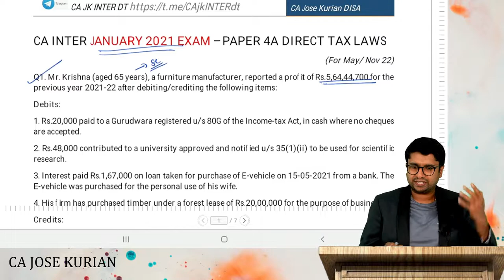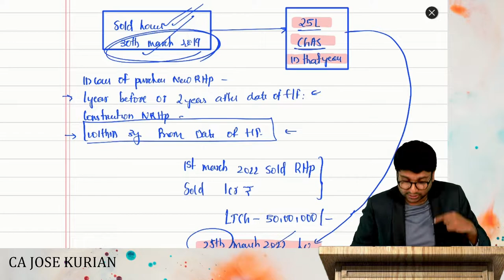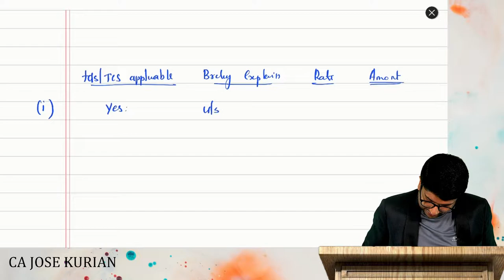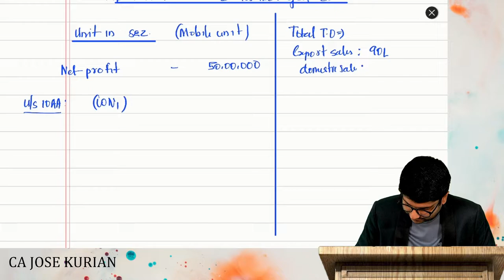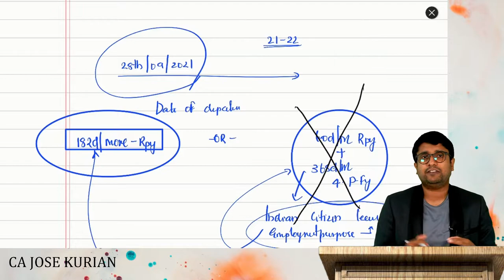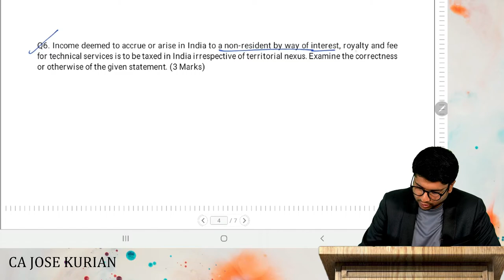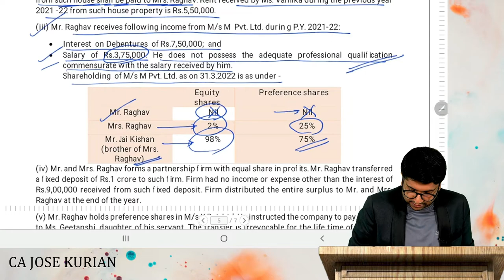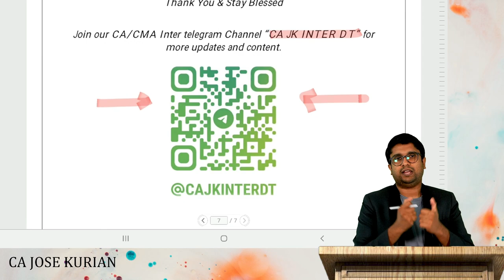CA INTER JANUARY 2021 QUESTION PAPER DISCUSSION FOR MAY /NOV 2022 EXAMINATION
Hello my dear CA Inter aspirants in this video lets discuss CA INTER January 21 Exam question paper fully amended for MAY / NOV 2022 Examination.